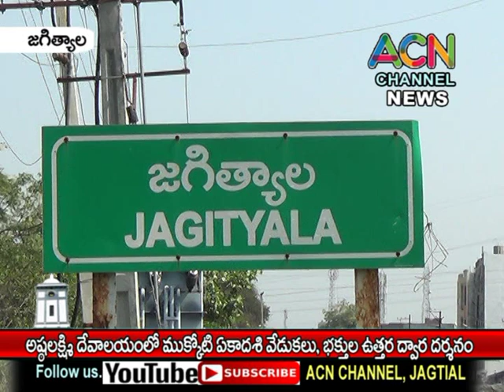జగిత్యాల పట్టణంలో శ్రీ అష్టలక్ష్మీ దేవాలయంలో ఘనంగా ముక్కోటి ఏకాదశి వేడుకలు